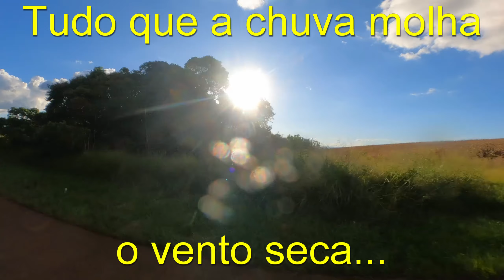Se a chuva molhar ...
Engenheiro Agrônomo (UFPR/83), Empresário, Motociclista/Triciclista com equipamentos Harley Davidson, John Deere, BMW, Antigomobilista com SM4.1. Canal destinado ao relato de atividades agropastoris, motociclismo, antigomobilismo e viagens de Motocicletas e triciclos.